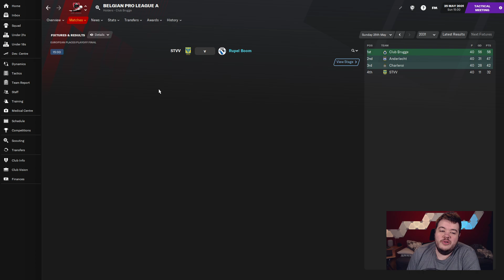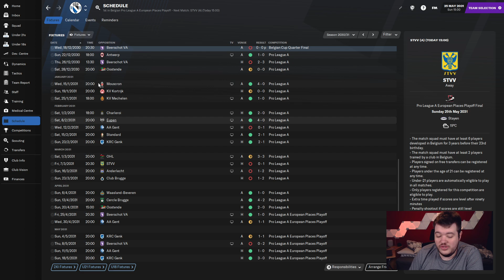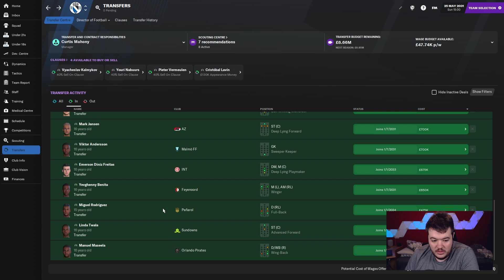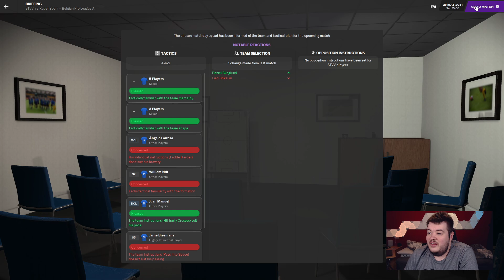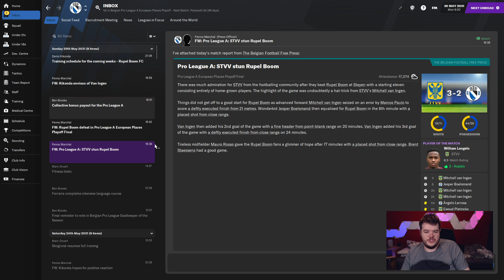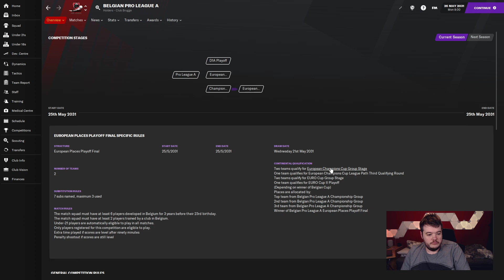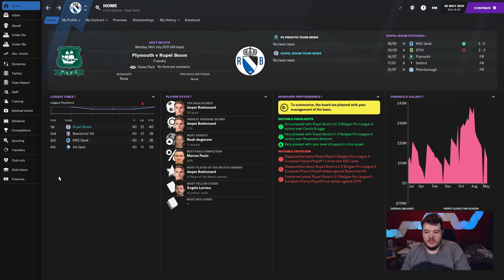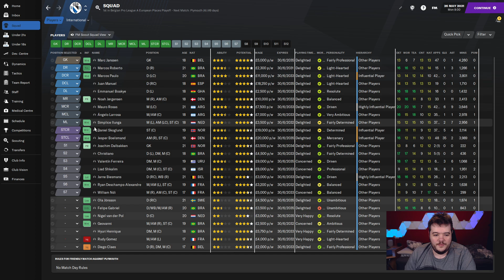Football Manager 2021 | Rupel Boom | Season 11 Episode 4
Belgian irrelevance to European champions! Can my knowledge of Football Manager guide Rupel Boom on a path to glory?